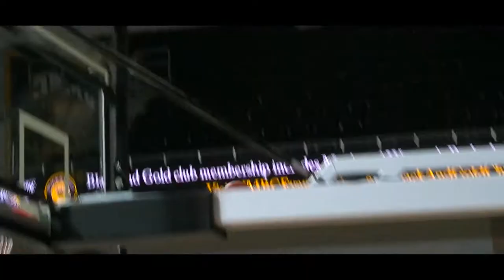Towson WBB Intro Video